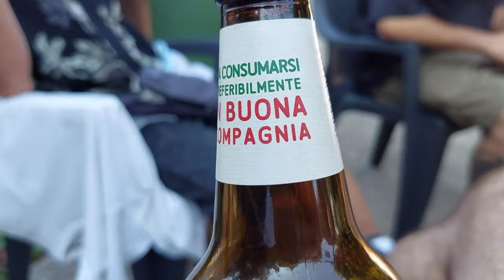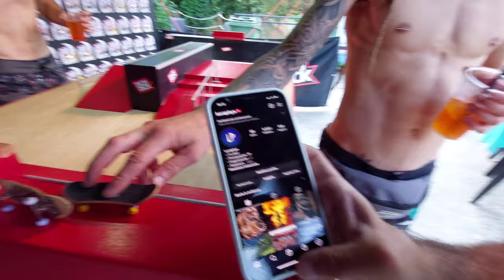Campionato Italiano Fingerboard by TechDeck pt.1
Prima parte del campionato di fingerboard a Rogno (BERGAMO). Iniziativa sponsorizzata da TechDeck, park veramente stupendo dalle dimensioni perfette, agli spot stra realistici. In questo vlog partiamo in direzione dell'evento, conosciamo i ragazzi di AXE ramps che spingevano l'evento ed i ragazzi che partecipavano, tutti uniti come una grande famiglia e questo ci ha lasciati di stucco. Proviamo il park e ci scaldiamo per la gara, pronti a divertirci e confrontarci con ragazzi VERAMENTE forti. Ovviamente combattiamo il caldo con qualche birretta fresca qua e là... grazie a tutti!

FINGERBOARD? ROBBIETTO su VINTED!